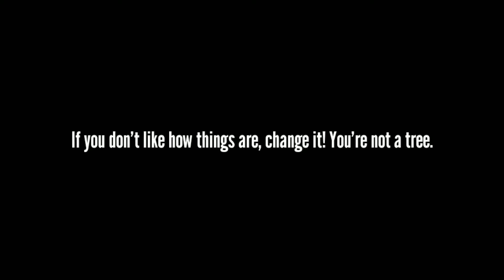MY BIG TRANSFORMATION | JohnAlvenLibayTV, Paano tumaba?,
Extra tags,
johnalvenlibayvlogs,
paano TUMABA,
paano tumaba in 1 weeks,
paano tumaba,
paano tumaba ng natural,
motivation song,
motivation,
motivation music,
motivation in my life,
paano ako tumaba in 1 weeks,
paano tumaba ng walang vitamins,
paano tum,
paano tuma,
paano tumab,
tumaba ako ng 1 week lang,
tumaba ako ng walang vitamins,
tumaba ako ng walang kain,
tumaba ako ng walang vitamins for 1 weeks,